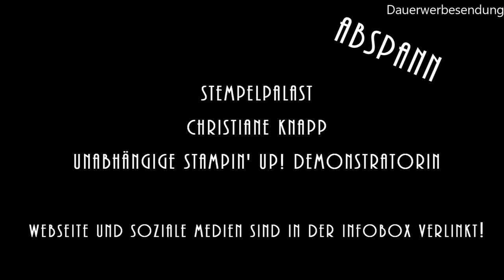StempelPalast kreativ - PunchArt 4 - Tannenzapfen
Heute zeige ich Dir, wie man mit der Blätterzweig-Stanze einen Tannenzapfen baut.